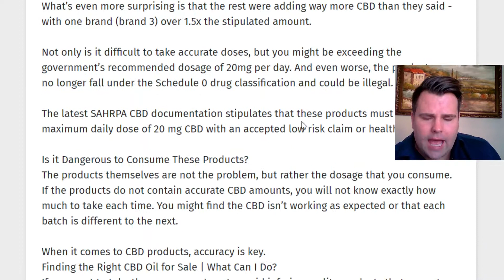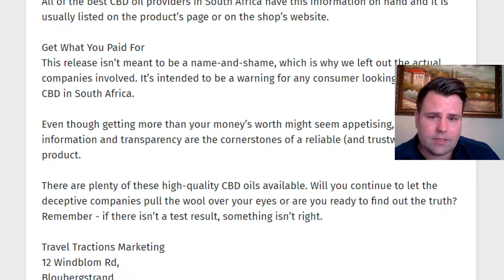MORE CBD THAN YOU PAID FOR?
In this video we highlight a publication by The Marketing Mill regarding test results on CBD brands present in the South African market. The publication compares 10 random CBD brands locally tested against the stated label claims provided by the manufactures.

Increasingly it would be great to see more publications like this and a strong focus on proficiency testing (PT scheme) by several testing labs in the South African market.